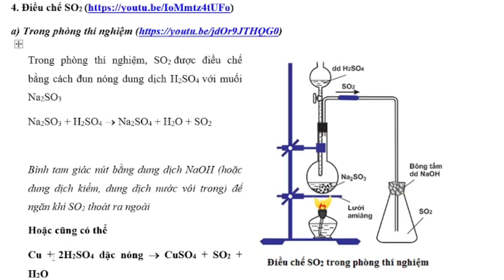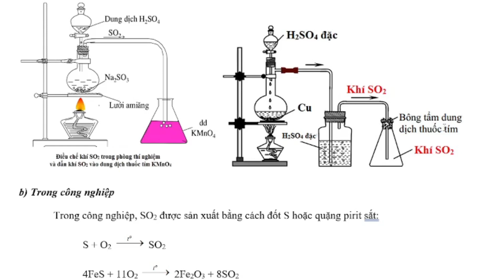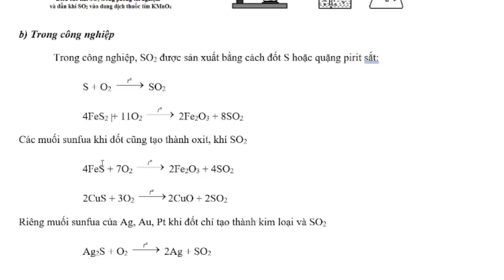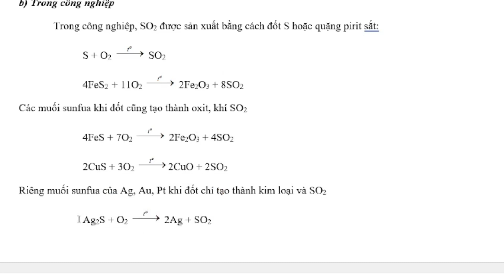điều chế khí SO2 trong phòng thí nghiệm và trong công nghiệp